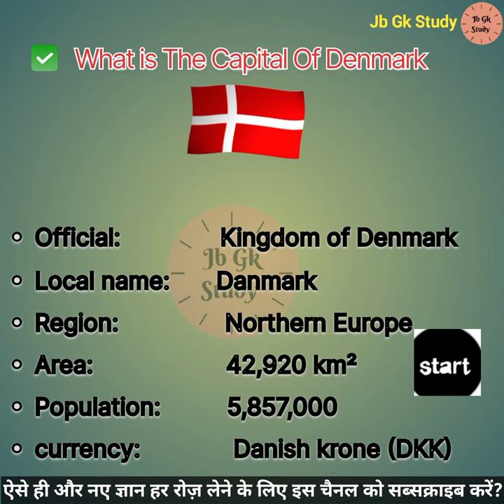what is the Capital of Denmark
Gk
Shorts
Short video
GK Question
GK Quiz
General knowledge
Capital of Denmark
Denmark
currency of Denmark
population of Denmark